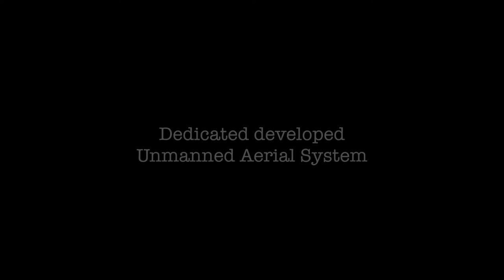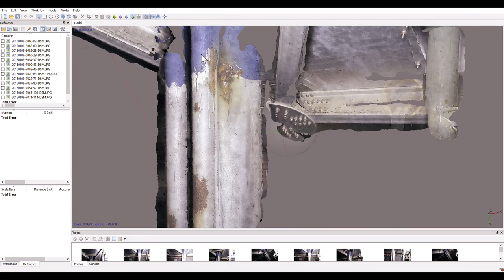Worlds First Steel Oil Tank Inspection by an UAS | Odfjell HD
We are proud to announce that the Unmanned Inspections Group is the worlds first company who successfully inspected a steel oil tank by an UAS (drone) at Odfjell Rotterdam.
We believe that unmanned technology will change the way we inspect and monitor industrial complexes and will provide a safer workspace and a cleaner environment. We combine robot and 3D technologies with sensor data to create new opportunities in remote monitoring and maintenance. We believe passionately that a safe and healthy workplace benefits workers and businesses and their families and communities.